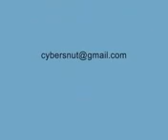pakistai missile technology